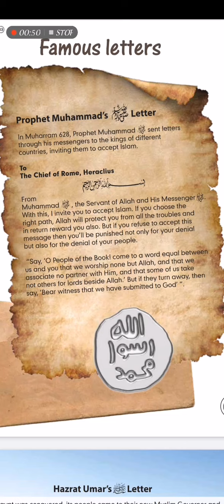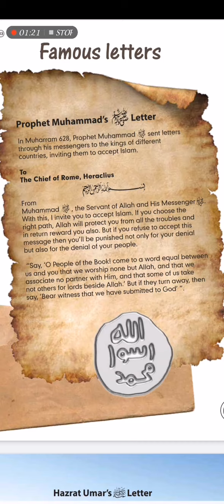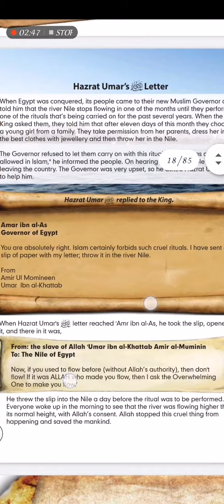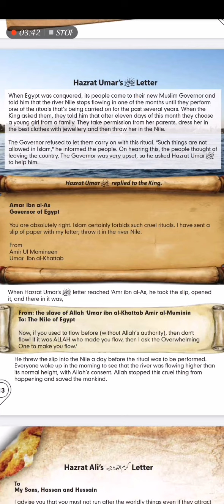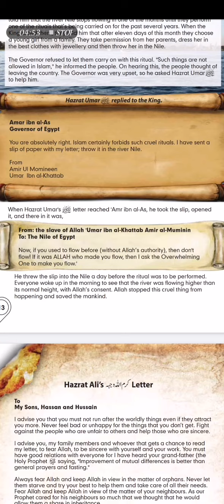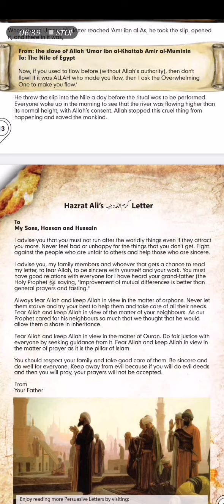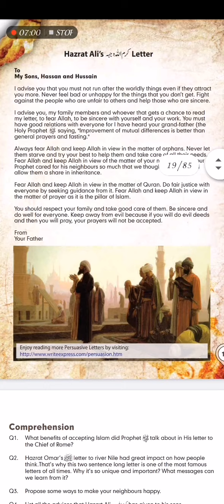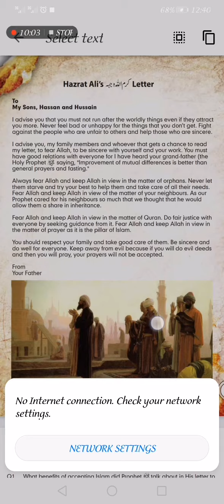Grade 5 English Chapter no 3 explanation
Famous letters lecture (storytelling)